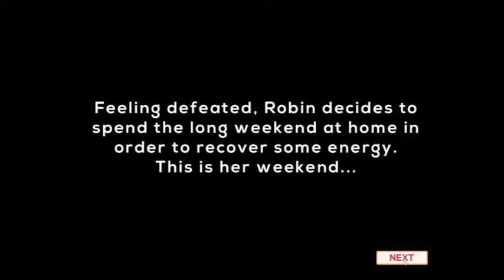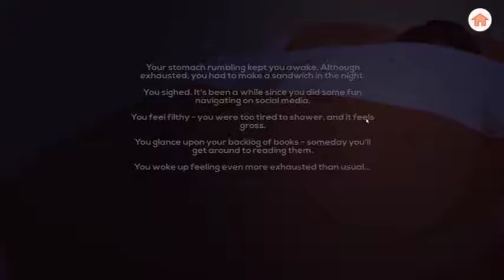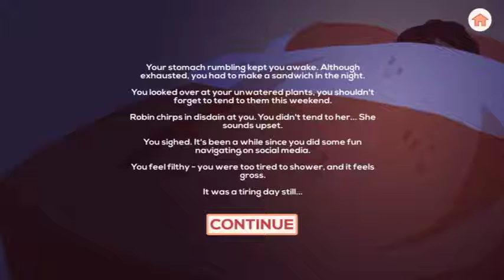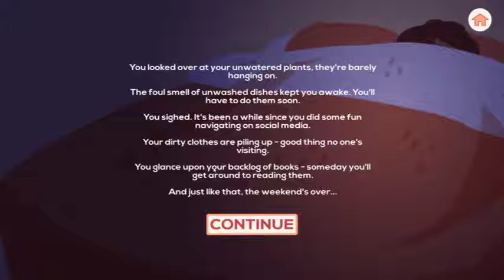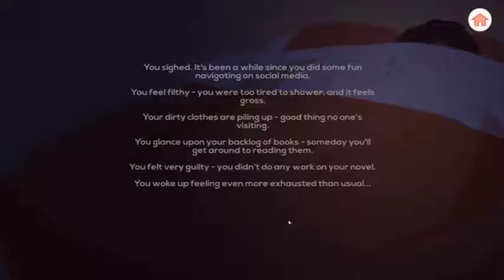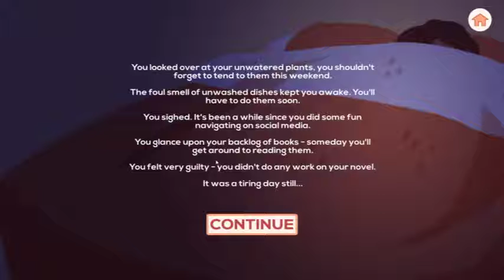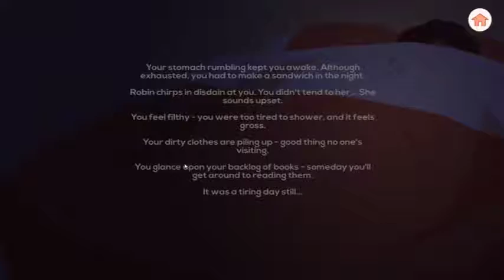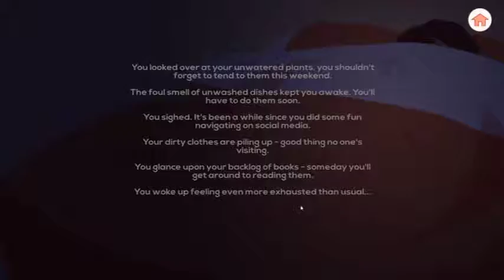Robin Point Click about CFS/ME all achievements!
A game that tries to show the difficulties of going through daily activities with CFS/ME finding the right balance was actually challenging for me anyways all achievements!